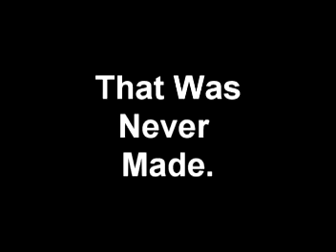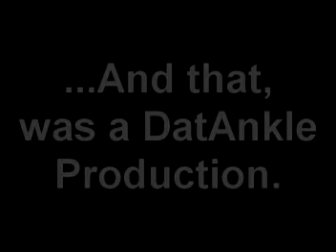Behind The Scenes of TEWASS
Behind the scenes of a Movie we never made.
Just to show you how crazy we are...
TEWASS is To End With a Sad Song.